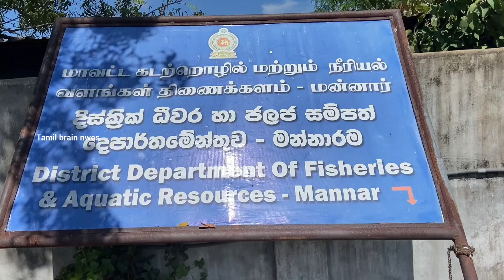மீனவர்கள் விடுதலை இலங்கை சிறையில் இருந்து